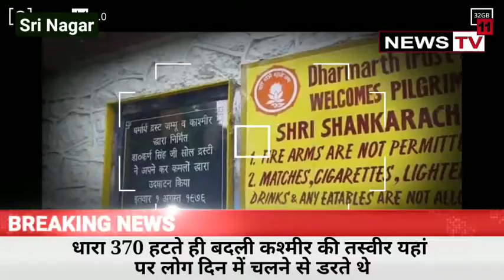Special REPORT: FROM SHANKRACHARYA TEMPLE SRINAGAR